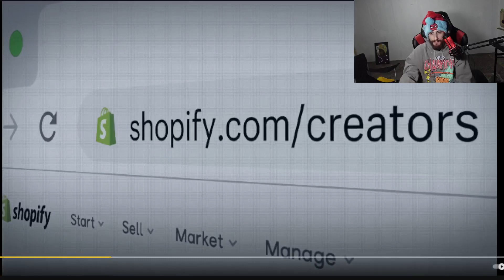Mr. Beast's $10K Grocery Store Giveaway! Reaction video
Check out my reaction to th eMR beast 10k giveaway in the grocery store.